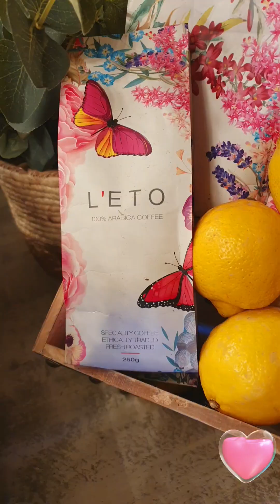Secret garden By LÉTO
Most Instagramable caffe in Dubai 2021